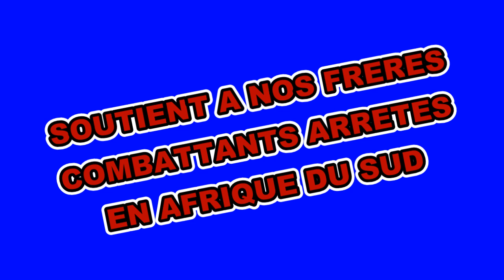Le combattant GECO, vice président de la ligue des jeunes.